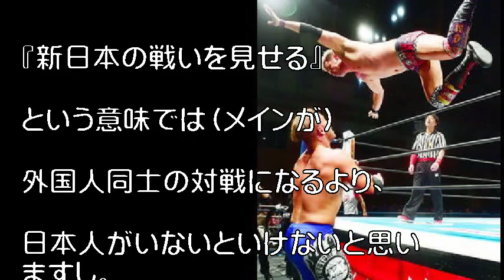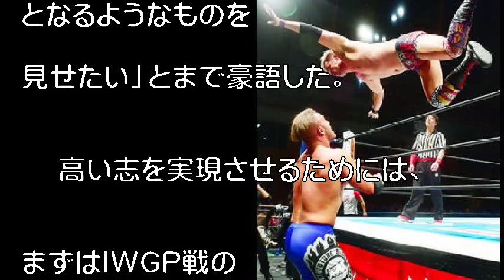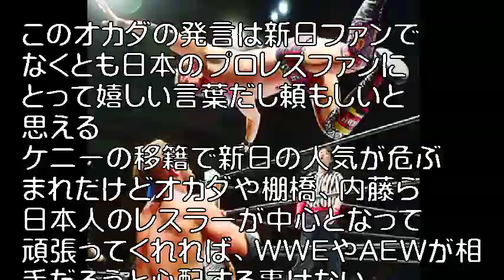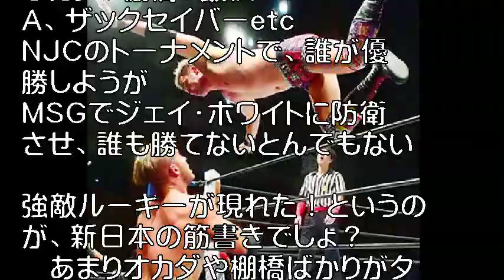【新日本】オカダ ＮＪＣ制してレッスルマニア食う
場外のニコルス（下）にプランチャを放つオカダ

　１４日の新日本プロレス奈良大会で「ＮＥＷ　ＪＡＰＡＮ　ＣＵＰ（ＮＪＣ）」２回戦が行われ、オカダ・カズチカ（３１）がマイキー・ニコルス（３３）を下しベスト８に進出した。ＮＪＣ覇者は４月６日に米ニューヨークの“殿堂”マジソンスクエア・ガーデン（ＭＳ・Ｇ）でＩＷＧＰヘビー級王者ジェイ・ホワイト（２６）に挑戦する。優勝候補の大本命は「大いなる使命」を抱き、トーナメントを勝ち進む決意だ。

引用:【新日本】オカダ　ＮＪＣ制してレッスルマニア食う

引用元tako2
わらかん
Yohooニュース
NewSphere
音楽、画像